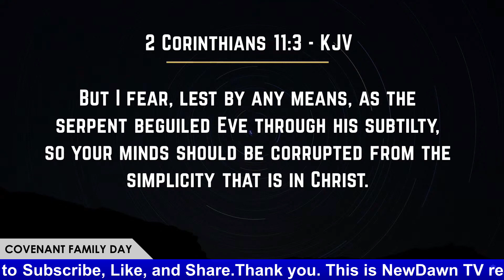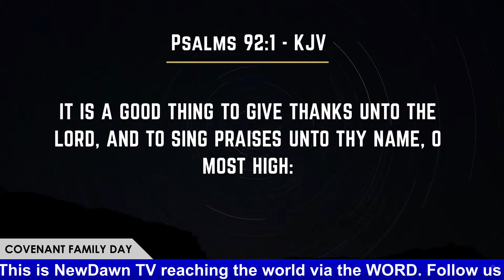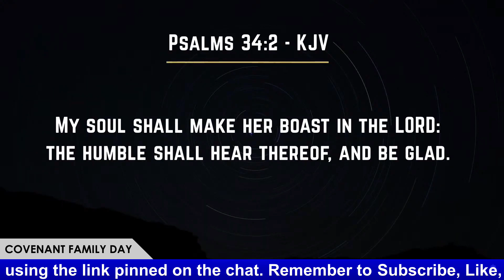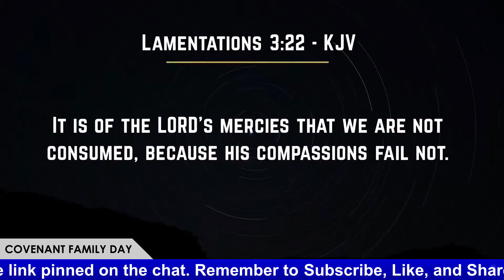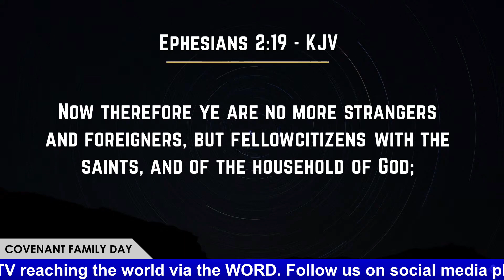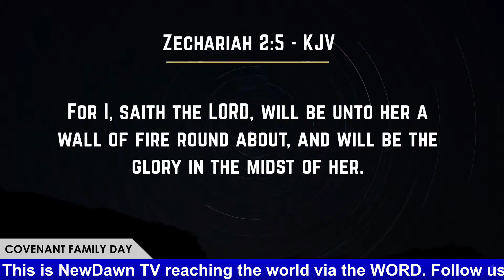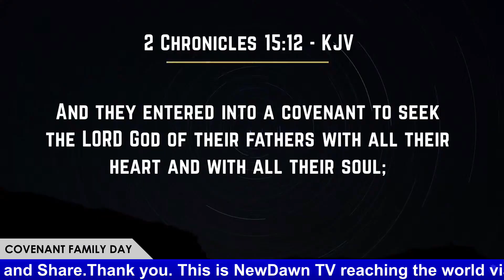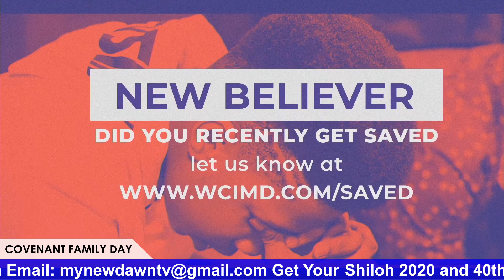PASTOR ISAAC OYEDEPO | UNDERSTANDING THE WONDERS OF THANKSGIVING | NEWDAWNTV | JUNE 26TH 2021